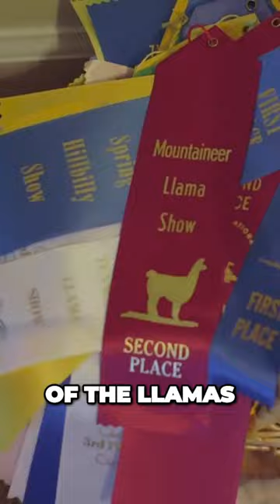The LeBron James of Llamas | Llama Nation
Two 16-year-old girls compete to find out who's got the best llama in the nation.

Original Language: English
Director: Tanner Shinnick
Producer: Tanner Shinnick, Aaron Allsop, John Meier